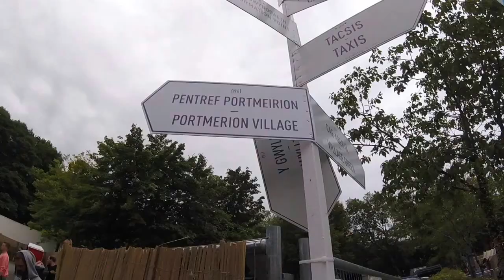FESTIVAL NO. 6 || Highlights From The 2016 Festival In Portmerion || Festival Vlog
The highlights reel from Festival No. 6 2016 in Portmeirion, Wales. Read all about the festival at heelsinmybackpack.com